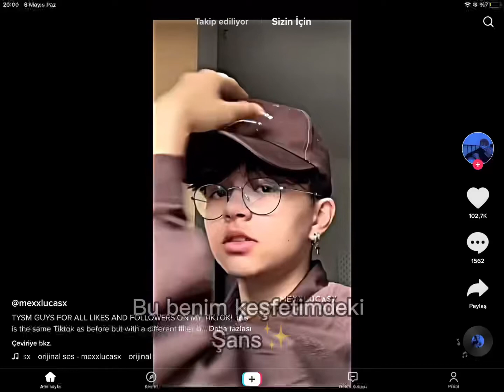Bu benim keşfetimdeki şans✨